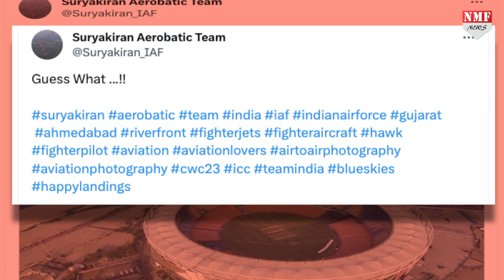Ahmedabad में फाइनल मुकाबले से पहले आसमान में गरजेंगे वायुसेना के विमान, करतब दिखाएंगे कमाल!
19 नवंबर को भारत और ऑस्ट्रेलिया के बीच में होने वाले मैच से पहले आप लोगों को एक्साइटेड कर देने वाली एक और ख़बर है। इस मुक़ाबले में पीएम मोदी अपने अज़ीज़ दोस्त अल्बनीज के साथ तो होंगे ही साथ ही इस मैच के शुरू होने से पहले नरेंद्र मोदी स्टेडियम के ऊपर वायुसेना के विमान करतब दिखाएंगे, क्यों? देखिए रिपोर्ट।
 Chandrakala
NIVEDITA_